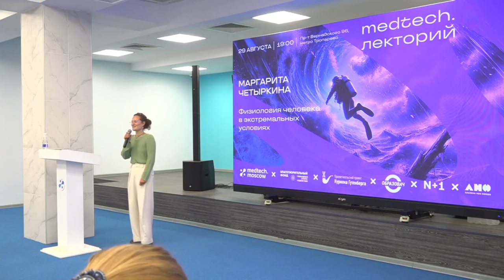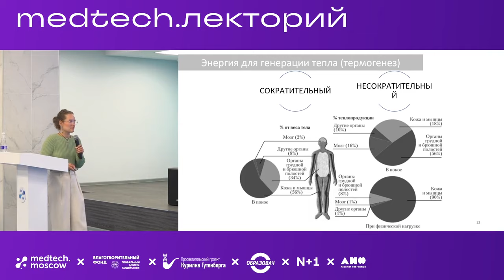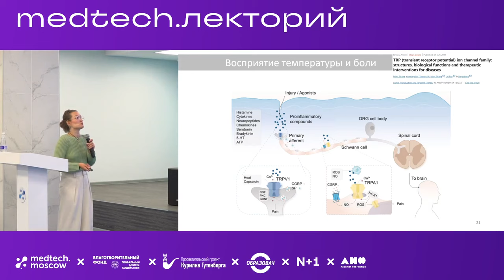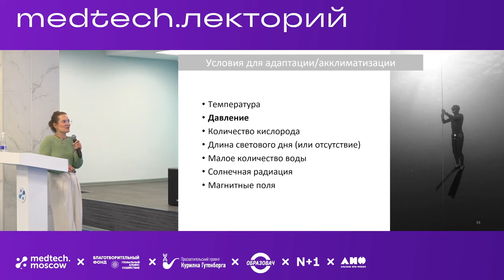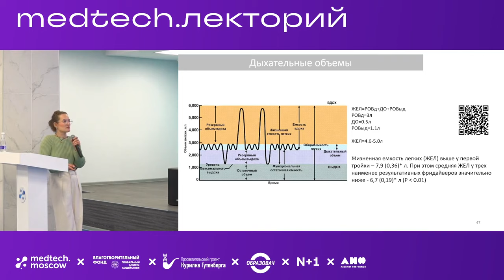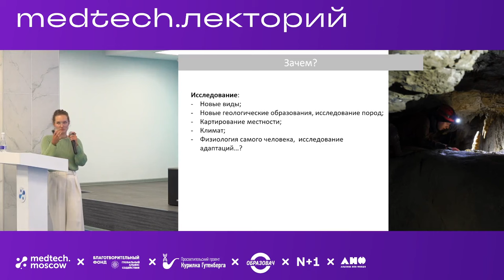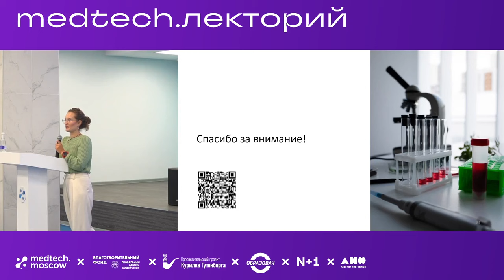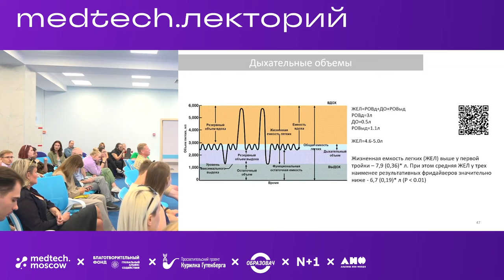Лекция | Физиология человека в экстремальных условиях | Маргарита Четыркина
Тема: "Физиология человека в экстремальных условиях"
Спикер: Маргарита Четыркина — Преподаватель НИУ ВШЭ и школы ЦПМ, магистр и аспирант Сколковского института науки и технологий

Изучение физиологии в экстремальных условиях открывает перед учеными новые горизонты понимания работы и функционирования человеческого организма. Альпинизм, погружение на морские глубины, жизнь в пещерах, пустыни — все эти условия являются серьезными испытаниями для тела человека. Однако, мы способны адаптироваться к экстремальным условиям удивительно эффективно, активируя различные механизмы выживания или пережидания неблагоприятных условий. Из лекции вы узнаете не только как ученые изучают возможности человеческого организма и его способности к адаптации, но и как это знание помогает понять норму и ее границы.